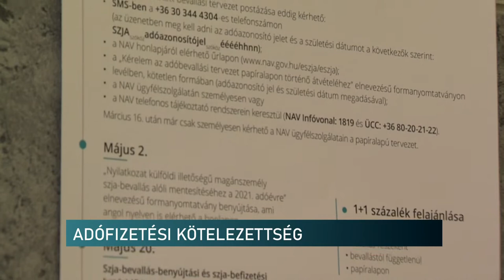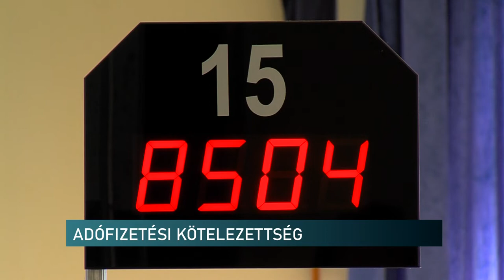Közeledik a határidő az átalányadózóknak - járulékot és szociális hozzájárulási adót is kell fizetni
Az átalányadózóknak járulékot és szociális hozzájárulási adót is kell fizetniük minden hónapban. Kötelezettségüket havonta be is kell vallaniuk, a befizetendő összeget pedig jövedelmük alapján határozzák meg. Más szabályok vonatkoznak azonban a fő- és másodállású, valamint a nyugdíjas átalányadózókra is.